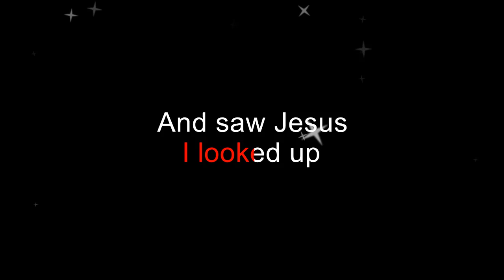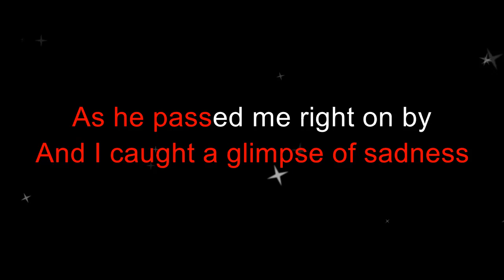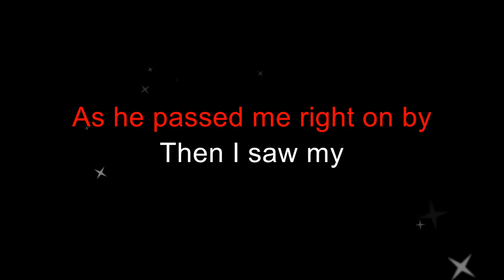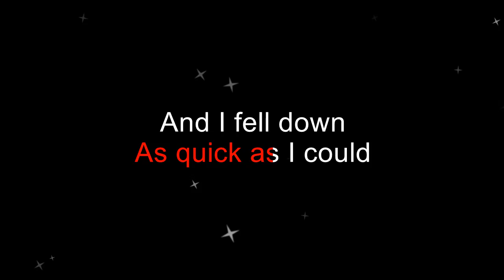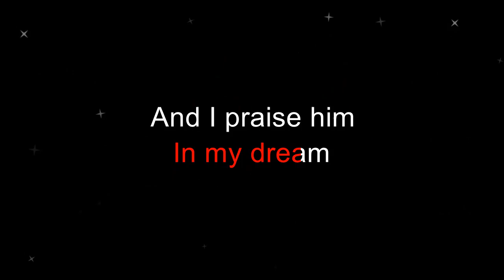Del Way - The Warning (Karaoke Version)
A karaoke version of Del Way's "The Warning" by request.